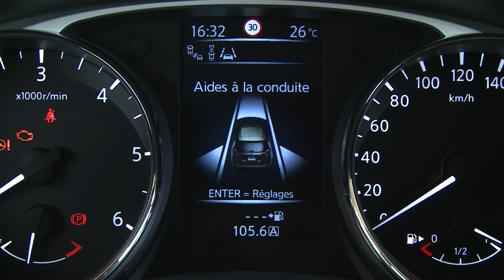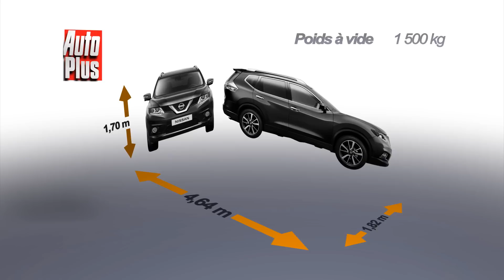Essai Nissan X-Trail 1.6 dCi 130 4x2 BVM6 Tekna 201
Voici la 3e et nouvelle génération de Nissan X-Trail. Elle vient à la fois succéder à la précédente génération du baroudeur X-Trail, bien-sûr, mais aussi au Qashqai +2 puisqu'elle peut embarquer 7 personnes en option, contrairement au nouveau Qashqai. Le nouveau X-Trail s'éloigne en design du monde des 4x4 pour se rapprocher de celui des SUV. Mais il reste disponible en 2 ou 4 roues motrices.

A l'intérieur, grosse révolution puisqu'on passe d'une planche de bord datée, peu flatteuse sur l'ancien X-trail, à une copie de celle du nouveau Qashqai : beaucoup plus moderne, dotée de plastiques plus haut de gamme et bien assemblée dans l'ensemble. L'équipement de notre version haut de gamme comporte une panoplie complète d'équipements de sécurité, y compris un freinage automatique d'urgence.

Le seul moteur disponible pour l'instant est le 1,6 dCi d'origine Renault. Généreux en couple, il permet d'animer sans problème la voiture, y compris sur route. Côté châssis, on retrouve grosso modo le nouveau Qashqai, les deux voitures partageant la même plateforme,  mais le X-Trail, plus haut et plus lourd, se montre moins dynamique. Le confort est en revanche préservé malgré nos roues de 19 pouces.

A l'arrière, les passagers ont droit à une banquette fractionnable et coulissante longitudinalement sur 26 cm. Banquette reculée à fond, l'espace aux jambes est très généreux, y compris pour les grands. Les passagers arrière seront les mieux placés pour profiter de ce large toit vitré, en série sur notre modèle d'essai. Les aumônières sont bien présentes, mais les bacs de portières sont trop petits.

Le coffre peut accueillir en option une troisième rangée de sièges pour 800 €. Mais il s'agit de strapontins inconfortables qui réclament pour devenir utilisables de beaucoup avancer la banquette centrale, au point de la rendre presque inutilisable. La troisième rangée, même escamotée, diminue en plus la capacité du coffre de 100 dm3 par rapport à la version 5 places : elle passe de 550 à 445 dm3 seulement !

Le nouveau X-Trail est en nette rupture avec avec son prédécesseur. Au moins sur le style extérieur et la présentation intérieure, beaucoup plus flatteuse. Il conserve la même garde au sol, à savoir 21 cm, mais les versions deux roues motrices comme la nôtre sont forcément limitées en hors-piste. Ces versions permettent toutefois au X-Trail d'échapper au malus écologique, mais de peu !